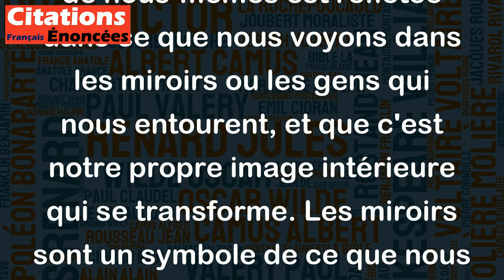Les miroirs sont des glaces qui ne fondent pas ; ce qui fond, c'est qui s'y mire. - Paul Morand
Cette citation de Paul Morand est une métaphore pour exprimer que notre perception de nous-mêmes est reflétée dans ce que nous voyons dans les miroirs ou les gens qui nous entourent, et que c'est notre propre image intérieure qui se transforme. Les miroirs sont un symbole de ce que nous pensons être la vérité, mais ce que nous voyons dans ces miroirs est souvent une interprétation déformée de la réalité. Cette citation invite donc à nous remettre en question sur notre perception de nous-mêmes et de notre environnement, en prenant du recul et en acceptant les changements que cela implique.